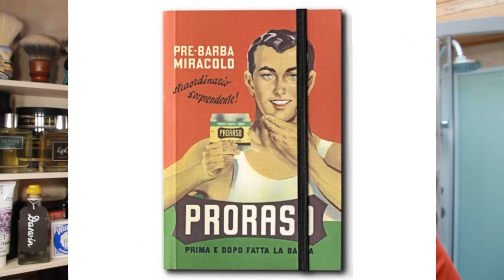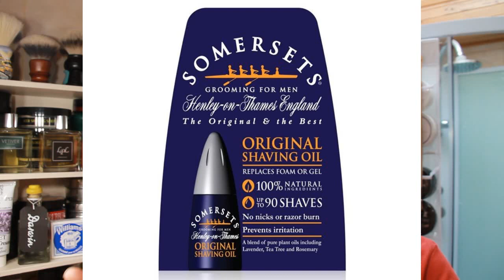💈 Les cadeaux pour Movember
💈 Movember Filslade 💈

💈 Mes Liens 💈